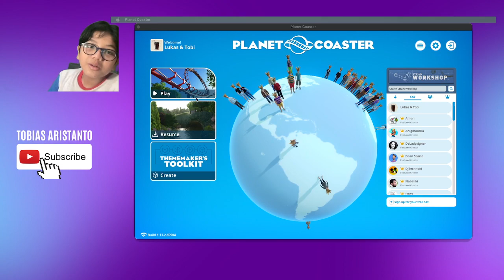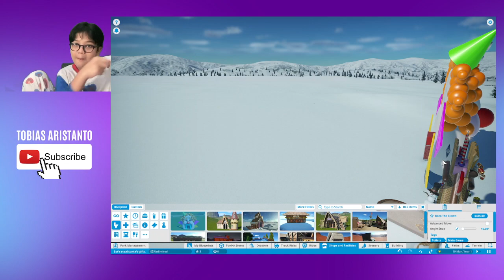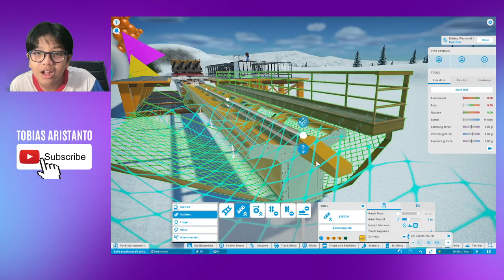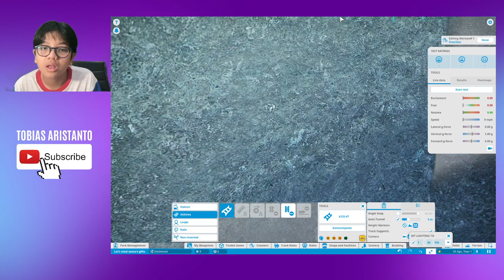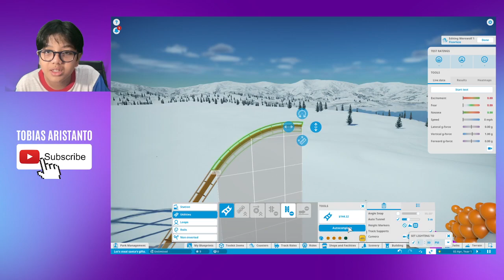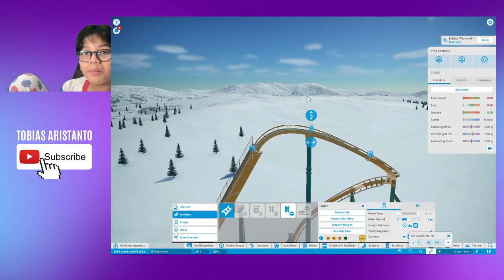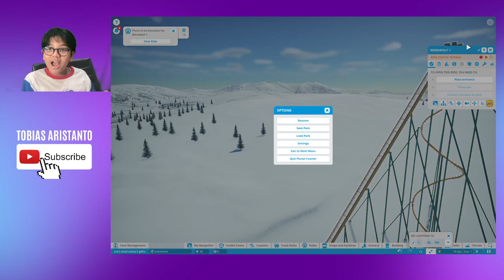Build A Roller Coaster with Me. Planet Coaster on Mac (via Steam)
I'm just a regular fifth grader.